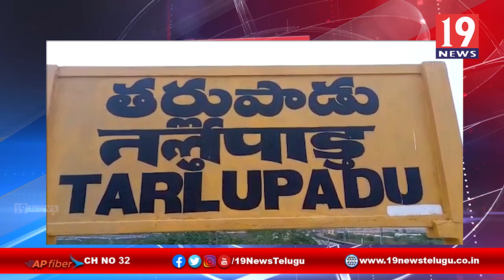SBI ఆధ్వర్యంలో నిత్యావసరాలు పంపిణి-ప్రకాశం జిల్లా తర్లుపాడు